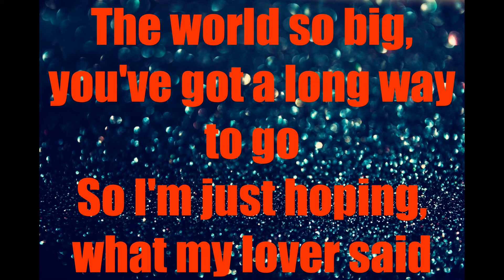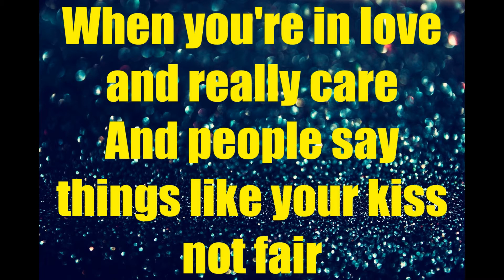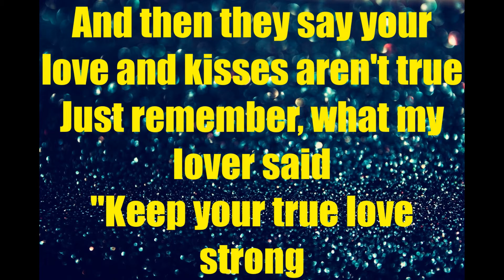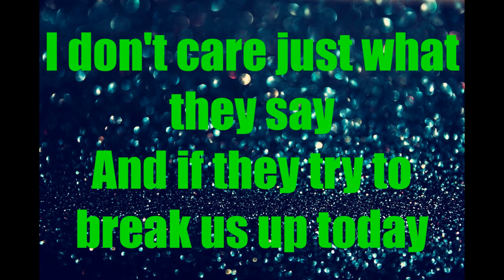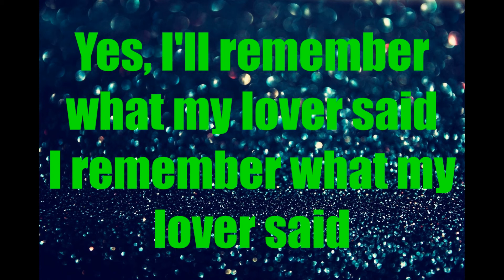John Holt Keep Your True Love Strong CEV